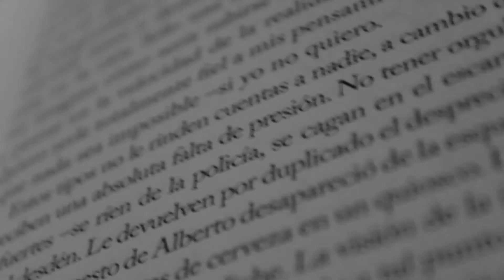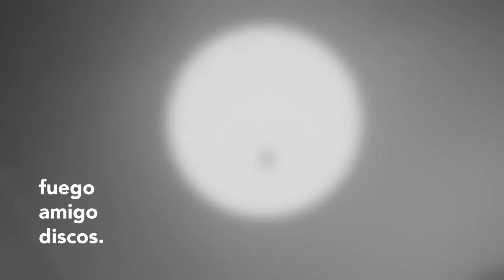ABducidos - Padua (TEASER)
Teaser adelanto de "Alumno Irregular / Padua", segundo simple de ABducidos.
Disponible partir del lunes 12 de enero, en todas las plataformas digitales y descarga limitada

* Escuchá "Para mí es muy normal", el primer adelanto del nuevo disco de ABducidos